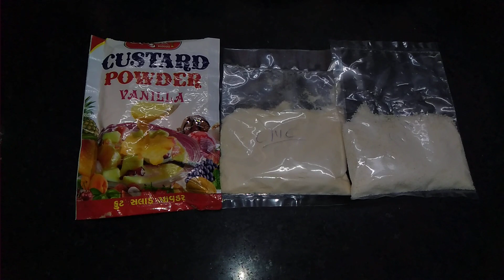मटका कुल्फी बनाने की सरलतम विधि ।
Make this kulfi at your home with this simple and quick method...

Ingredients

1.Milk (1ltr)
2.Custard powder (2tbsp)
3.Sugar (1/4 cup)
4.CMC/JMC powder(1/4tsp)
5.Dry fruits(as per choice)